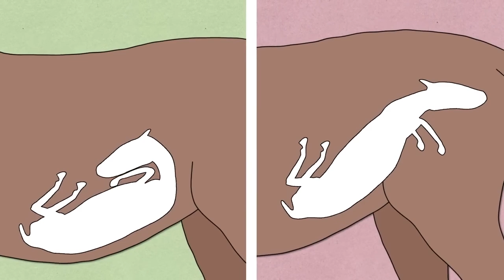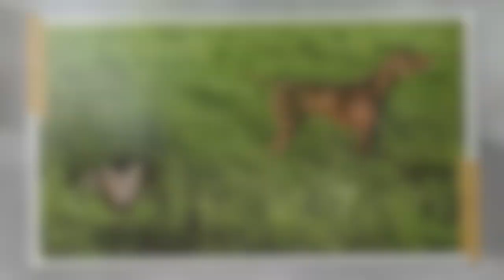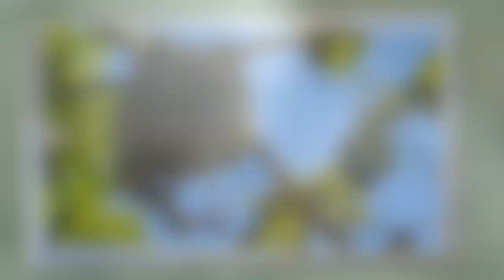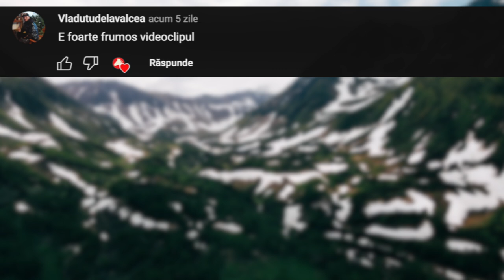TOȚI Caii din Lume ar fi MURIT, Dacă nu ar fi fost ASTA...